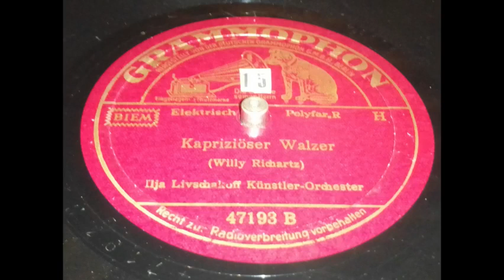Willy Steiner - Kapriziöser Walzer